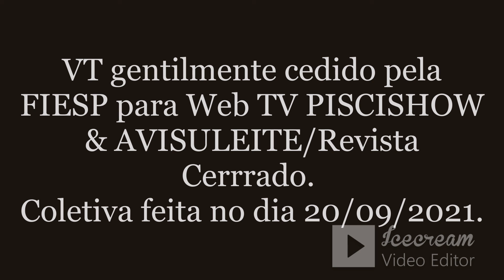OPINIÃO - “Não vamos misturar a competência agrícola com o jogo político”, diz Alysson Paolinelli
Antônio Oliveira aborda o ex-ministro sobre o atual momento político brasileiro; o envolvimento indevido de certos setores do agro com uma política ambiental equivocada que põe em risco o Agro brasileiro; o crescimento da Piscicultura brasileira e a expansão do trigo em áreas do Cerrado.